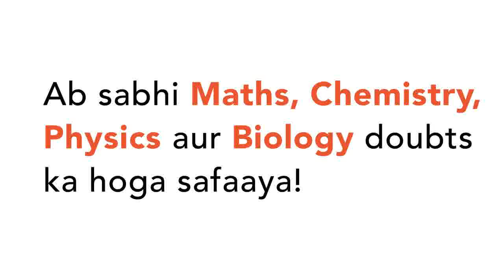Two this lenses, when in contact, produce a combination of power +10 diopters. When they are 0.2...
Two this lenses, when in contact, produce a combination of power +10 diopters. When they are 0.25 m apart, the power reduces to +6 diopters. The focal length of the lenses are…. m and …m.
Class: 12
Subject: PHYSICS
Chapter: RAY AND WAVE OPTICS
Board:IIT JEE

👉 Have Any Query? Ask Us.